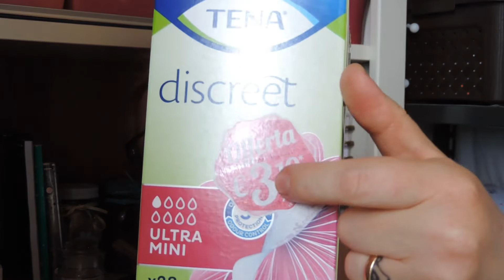Terminati beauty maggio - giugno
BUSINESS MAIL

A volte non specifico la provenienza dei prodotti mostrati in video, vuoi dire che è stato acquistato da me oppure è un regalo ricevuto. Quando un prodotto mi viene omaggiato sarà mia premura specificarlo Le mie sono opinioni sono personali dettate dall'uso costante dei prodotti che propongo ,quindi non influenzati dal parere di altri.